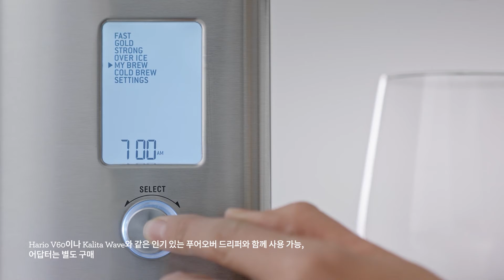브레빌 프레시전 브루어™ 써멀 | 가장 좋아하는 푸어 오버를 맞춤형으로 즐기세요 | 브레빌코리아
다양한 제어 기능으로 완벽한 커피를 완성하세요.

브레빌 프레시전 브루어 써멀은 크레프트 필터 커피를 자동으로 추출하는 데 필요한 정밀도를 갖춘 세계 최초의 1.7L 드립 커피 메이커 입니다. 3분 안에 4컵 분량의 맛있는 커피를 내릴 수 있습니다.

브레빌의 정밀한 커피 브루어에는 플랫 바텀과 콘 필터 바스켓을 모두 사용할 수 있는 교체형 이중 필터 바스켓이 있어 취향에 맞는 바스켓을 선택할 수 있습니다. 추가 특징:

- 6가지의 고유한 브루잉 모드를 사용하면 완벽하고 균형 잡힌 커피를 정확하게 원하는 방식으로 즐길 수 있습니다. - 사전 설정 모드에는 골드 컵, 패스트, 스트롱, 아이스, 콜드 브루 및 마이 브루가 포함되어 있습니다.
- PID 온도 제어, 펌프, 써모코일 가열 시스템을 사용해 온도, 유속, 접촉 시간을 정밀하게 제어해 훌륭한 맛의 커피를 만들어줍니다.
- 골드 컵 사전 설정 모드에서 SCA에서 정한 기준을 충족할 수 있도록 물 온도와 브루 시간을 자동으로 조정합니다.
- 침출 후 여과 밸브는 카라페를 제자리에 두지 않고 작은 컵 용량을 추출할 때 자동으로 물이 커피와 접촉하도록 합니다.
- 마이 브루 설정으로 뜸들이기 시간, 브루잉 온도 및 유속과 같은 매개변수를 사용하는 특정 커피에 맞게 맞춤 설정할 수 있습니다.

브레빌 그룹 소개:
지난 90년이 넘는 세월에 걸쳐 브레빌은 상징적인 글로벌 브랜드로 성장하여 전 세계 70개 이상의 국가에서 가전 제품을 제공했습니다. 브레빌은 깊이 있는 소비자의 통찰력을 기반으로 완성된 혁신적인 기술을 제공함으로써 삶의 질을 향상하고, 사용자가 자신의 주방에서 가능하다고 생각했던 것보다 더욱 인상적이고 손쉽게 다양한 일을 해내는 잠재력을 발휘하도록 힘을 실어줍니다. 궁극적으로는 모든 순간을 완벽하게™를 실현하도록 돕는 브랜드입니다.

당사에 대해 자세히 알아보려면 브레빌 웹사이트를 방문하세요.

모든 순간을 완벽하게™

기타 소셜 채널에서 브레빌을 만나보세요.